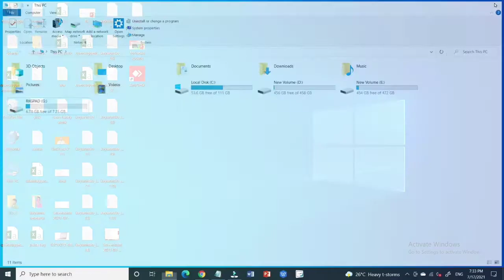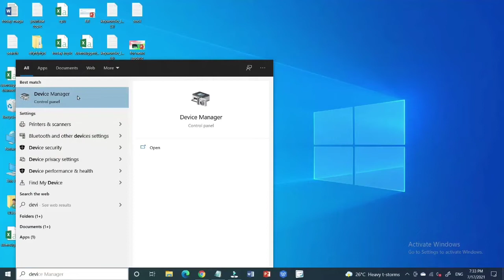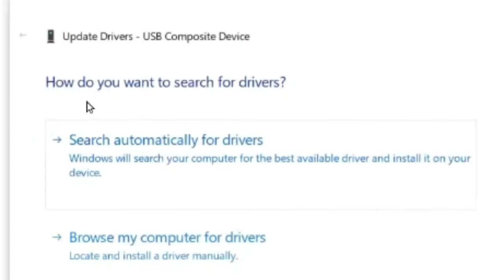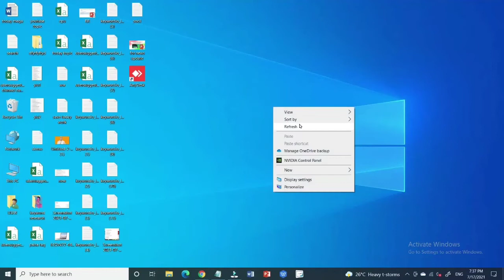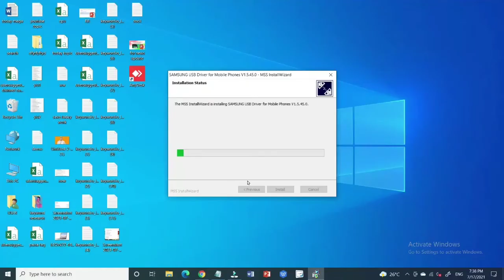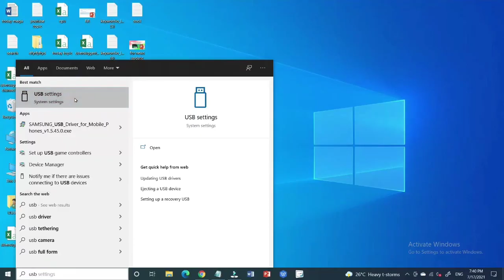Windows 10 me usb driver kaise install kare yaa How to install usb drivers in windows 10 , windows 7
ramjitechnical Ramji Technical me Aapka swagat hai ..ramjitechnical How to install usb drivers in windows 10 and windows 7 in hindi an dhow to update usb port driver in your windows 10 pc .

Es video me maine aapko windows 10 me usb drivers kaise install kare iske baare me jaankari di hai , video ko like kare aur share karen apne dosto ke saath. es video ki help se aap apne laptop me koi bhi usb drivers download aur install kar skte hain .

Wifi Adaptor for (All Windows version)

about this channel - we are sharing technology video in hindi.